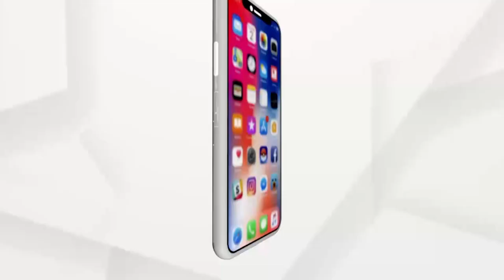ଭୁବନେଶ୍ବର ଏୟାରପୋର୍ଟରେ ପହଁଚିଲେ ଭିଜିଲାନ୍ସ ନିର୍ଦେଶକ ଦେବାଶିଷ ପାଣିଗ୍ରାହୀ।